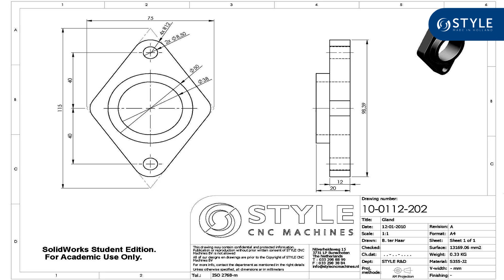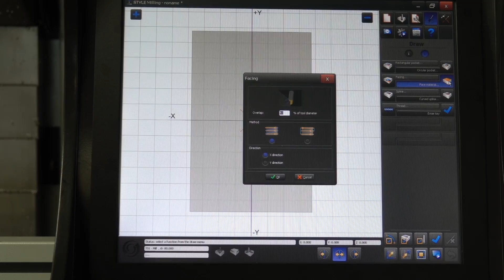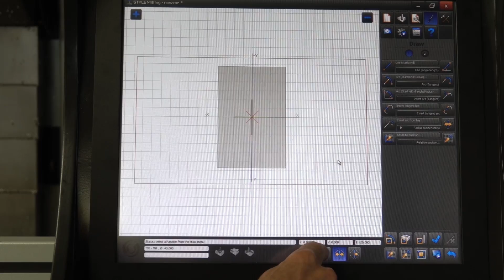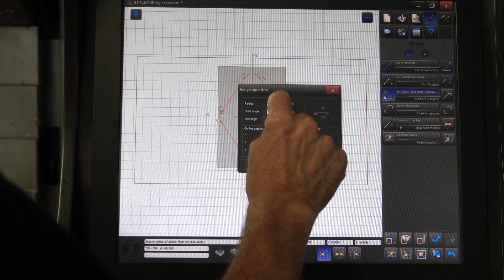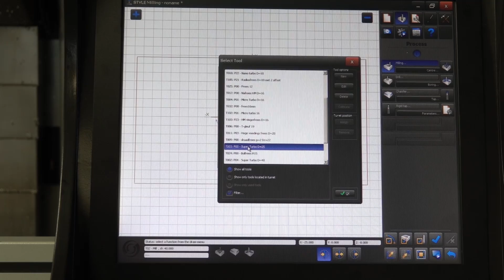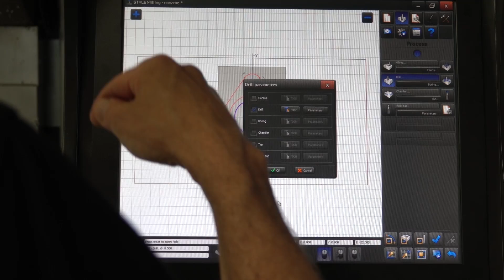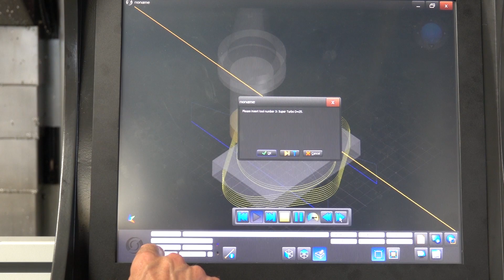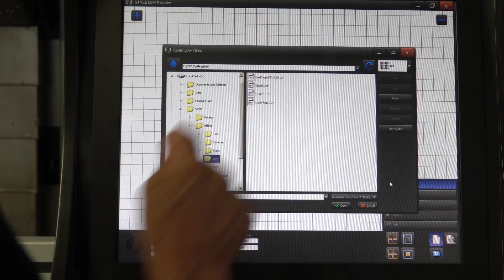STYLE Control | How to make a workpiece with STYLE milling software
In this movie our software engineer Wim-Jaap will show how easy it is to program a workpiece on the unique STYLE control.